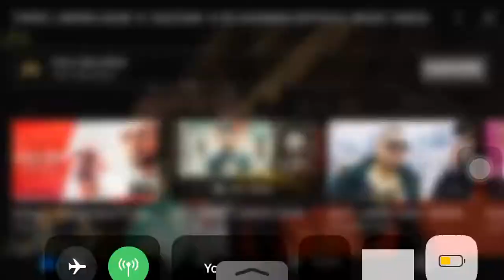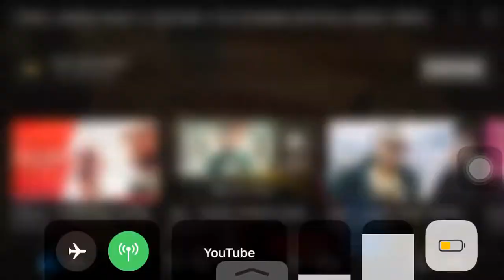sultaan baby saale tupac dia krde ne kaapia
sultaan rap status